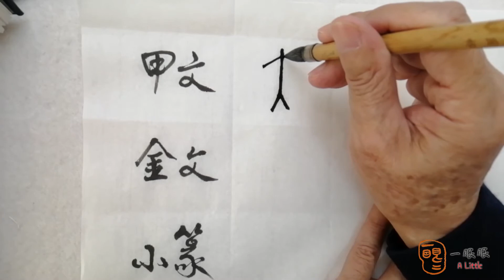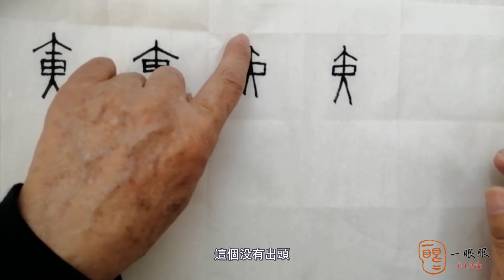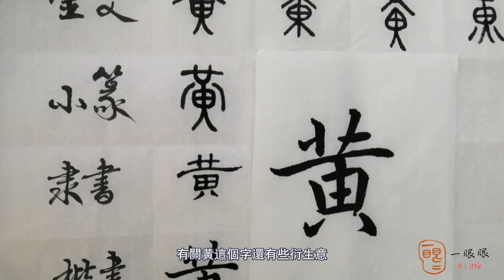[CC EN] 黄 (yellow) | 汉字趣谈 (Story of Chinese Characters) 204